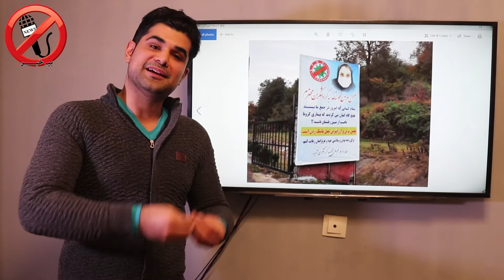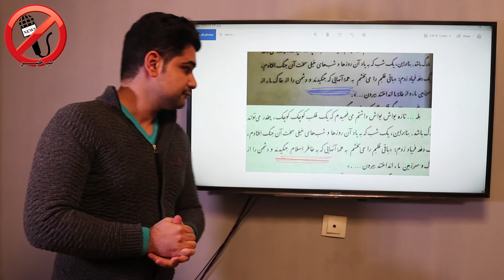از خداحافظی ریحانه پارسا از فضای مجازی تا علاقه خانم بازیگر به امیر تتلو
از بس ریحانه خانوم پارسا رو اذیت کردین و لیچار بارش کردین که قهر کرد و رفت. این بازیگر مهاجر توییت زده که دیگه تو فضای مجازی فعالیت نمی‌کنه. معلوم نیست البته منظورش فقط فضای مجازی ه یا داستان‌ ویدئوکلیپ‌های شادمهر هم تمومه ماجراش!
کلا سلبریتی‌های خانوم روحیه شون حساس ه نباید کاری به کارشون داشت. مثلا نباید گیر بدین که چرا خانم بازیگر سریال خانه امن، اینقدر به تتلو علاقه منده. چی کار به این کارا داریم ما...
شوخی با خانم‌های بازیگر تمومی نداره. مثلا عکس بازیگره رو زدن سردر یه مجموعه که ماکس بزنن ملت. چرا خب؟ چرا اذیت می‌کنین این بندگان خدا رو؟ خدبه عکس شما رو بزنن سردر خونه هاشون؟ نکنید این کار رو.
زبان انگلیسی نماینده‌های مجلس هم داستانی شده. بعد از حماسه "آنی ور" و "آنی تایم"، حالا این پیام به ترامپ، کاخ سفید رو به لرزه درآورده!
البته قبل آقای نماینده، حرفهای مردم علیه آمریکا پدر ترامپ رو درآورده بود. البته اگه از سوتی تعلیم پیام مردمی پیش از این مصاحبه ها بگذریم...
با همه شوخی، با مولانا هم شوخی؟ آخه حالا مجید رو تو کتاب نمازخون کردین هیچ، چرا اسم مولوی رو حذف می‌کنین؟ کسی حواسش هست تغییرات کتابهای درسی دقیقا دست کی افتاده؟ چرا هر روز یه گاف جدید پیدا میشه؟
خب این چهلمین برنامه بیخبر بود. یه چله از بیخبری ما گذشت. امیدواریم تو چله دوم، بی خبری و خدش خبری ادامه داشته باشه